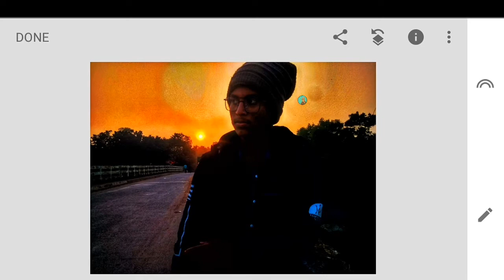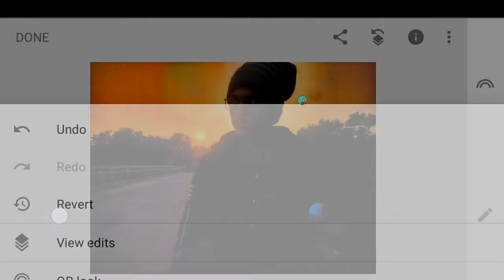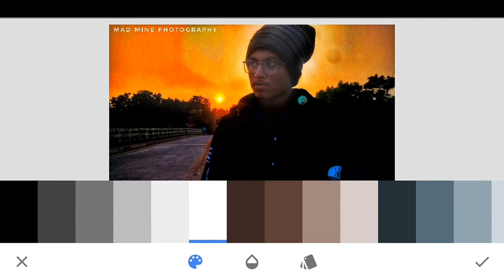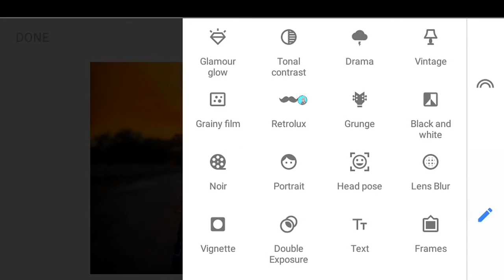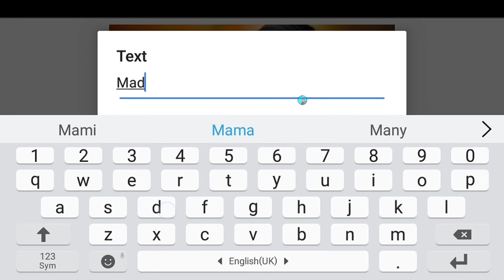Facebook Cover Photo Editing Tips In picsart